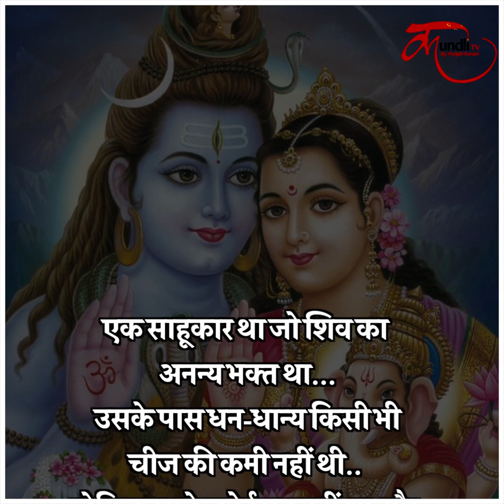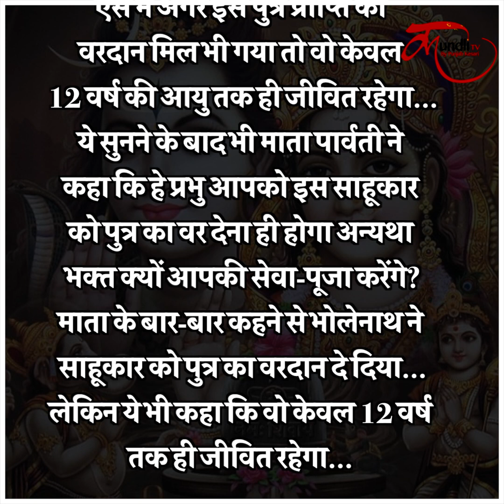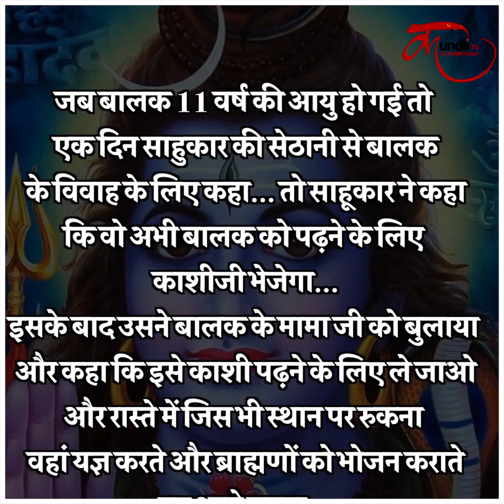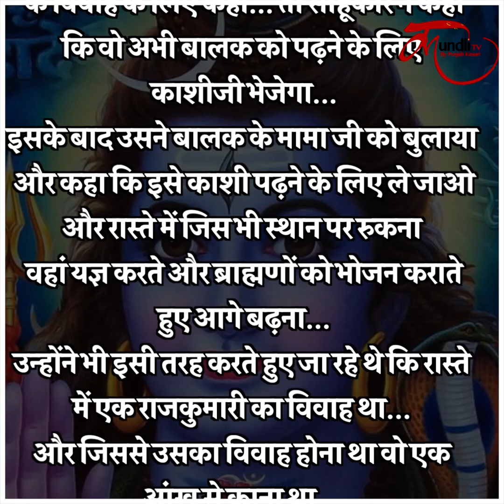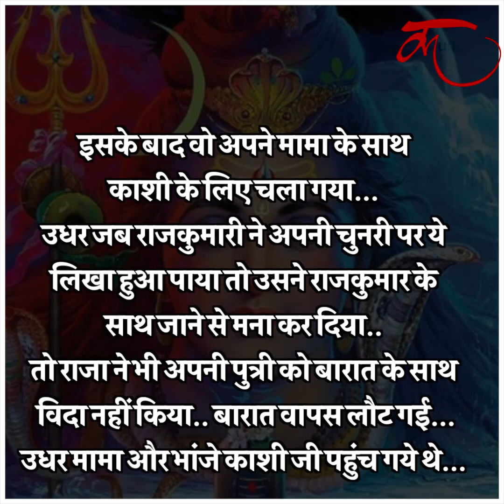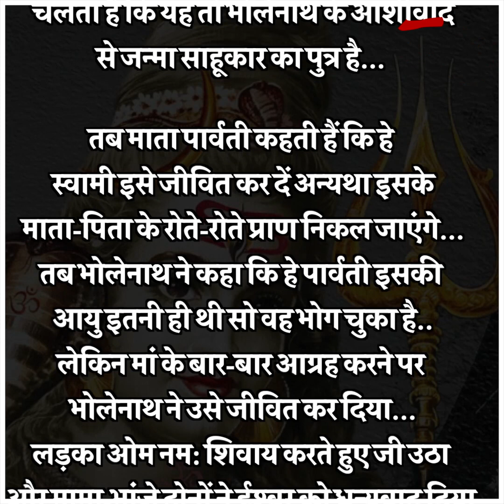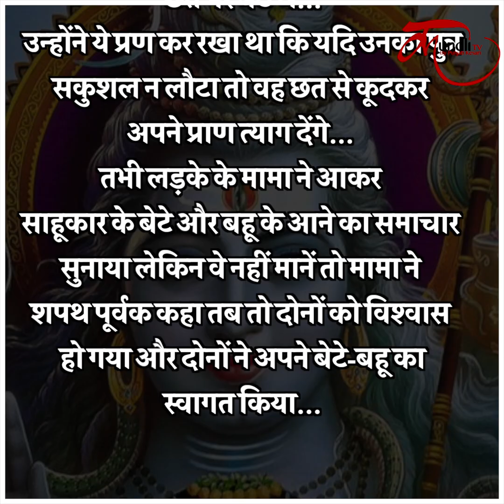Sawan Somvar Vrat Katha | सावन सोमवार के दिन 1 बार ज़रूर सुने ये कथा | Somvar Vrat Story in Hindi